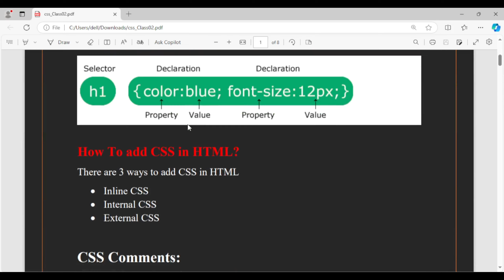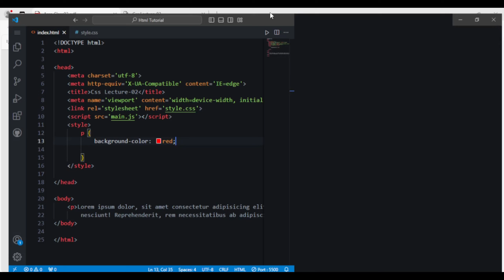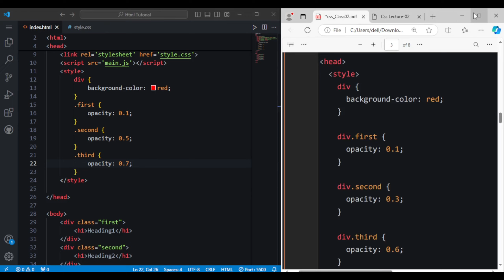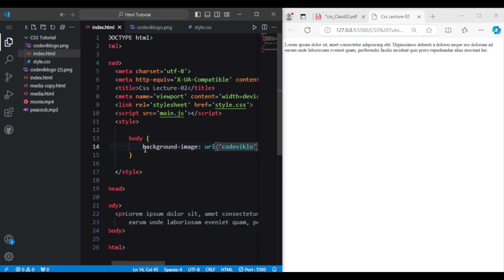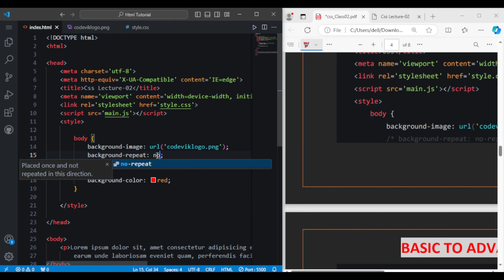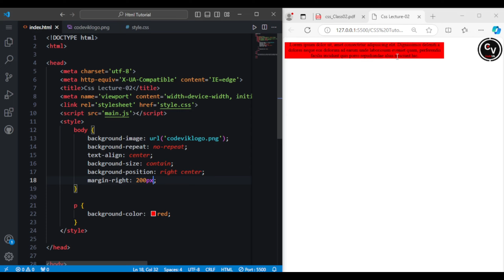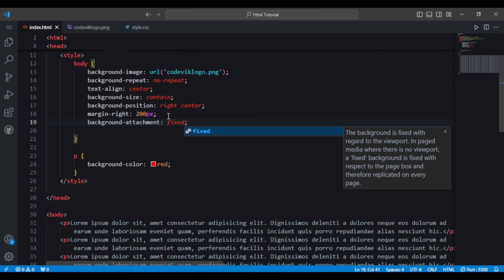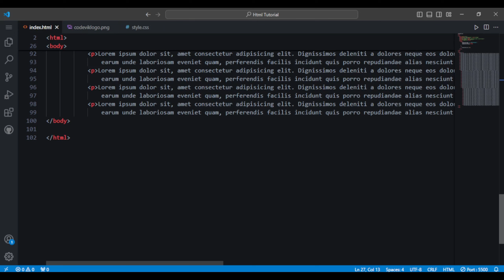CSS Tutorial For Beginners | Basic to Advanced Css Tutorial in Hindi | Lecture #2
Hello everyone! welcome to our channel, if you are dedicated to learn web development, UI/UX design, fullStack developer, tips and tricks then we request all of you, please be a member of this channel by clicking on the subscribe button.

                               We work here for the people who are dedicated to learning coding.